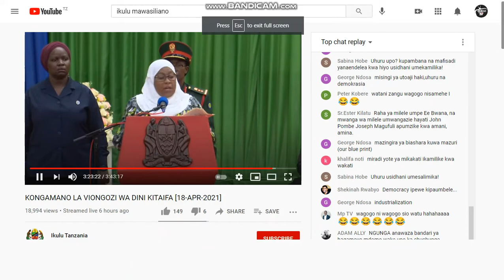SAMIA ACHARUKA LEO!! AWALIPUA VIBAYA WABUNGE WANAOPOTEZA MUDA KUMFANANISHA NA MAGUFULI